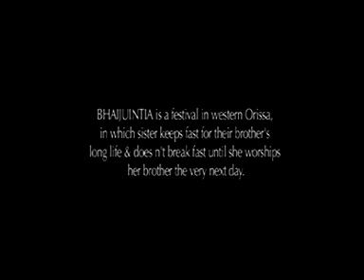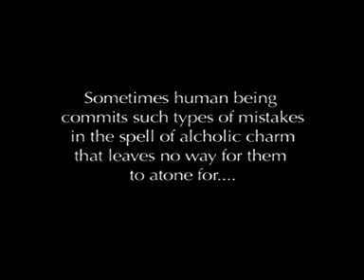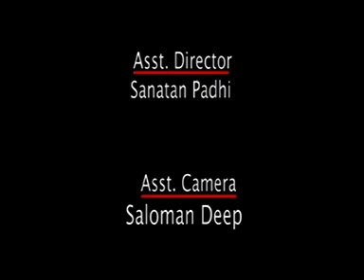Short Film - Grahan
Alcohol can lead a person to commit the unthinkable..that is the message of this Oriya film which revolves around the Oriya festival of Bhaijutiya, in which the sister fasts for the brother and prays for his well-being.

Cast & Crew:
    Director: Prakash Sarangi
    Screenplay : Kalpesh Modi,Jay Pradhan
    Editor: Jitendra Jena
    Cinematographer:  Jay N. Pradhan
    Actors: Manoj Mishra,Mamuni Mishra,Deepika - Pradeep D.Majhi,Murali Pati - Krutibash Meher,Kanchan - Master Balaram,Bramha sanskar & Lalit

Are you a film maker? Want to showcase your film / docu and make money?